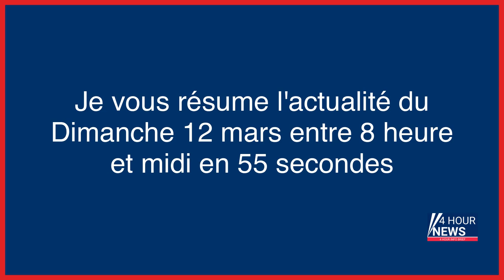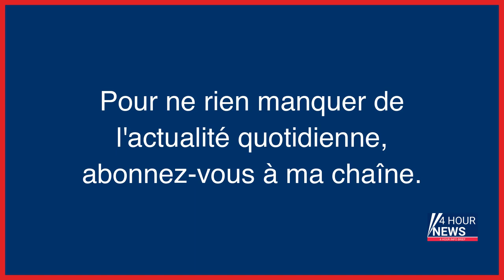Résumé de l'actualité du jour : Dimanche 12 mars entre 8h et midi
- Mort de Leslie et Kevin : une marche blanche à Niort en hommage au couple disparu
- Iran : plus de 100 arrestations dans l’affaire des écolières intoxiquées
- Kyiv promet une contre-offensive face à l’avancée russe à Bakhmout
- Ces faux arrêts maladie très crédibles vendus sur Snapchat
- Inflation : quels sont les produits dont le prix augmente le plus ?
- Devenu avocat, cet ancien commissaire de police négocie vos PV auprès de l’État